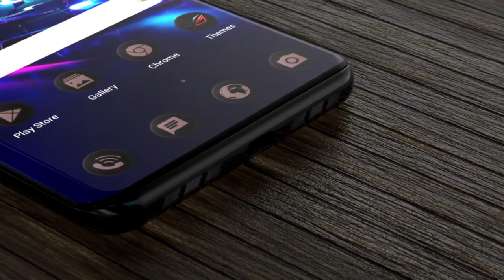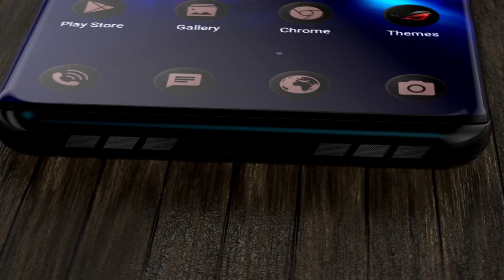ASUS ROG Phone 3 First Look | Trailer | Concept !